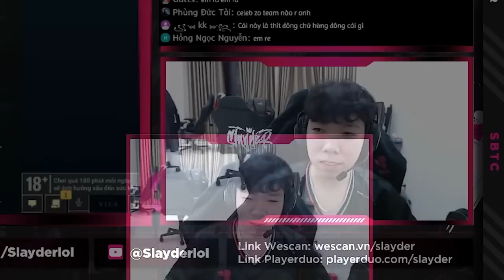SLAYDER DUO CÙNG TÀI NĂNG TRẺ TEAM WHALES ( GONN ) - SERVER VIỆT - ZERI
Song: KICK BACK - Traditional Japanese Version (Chainsaw Man OP)